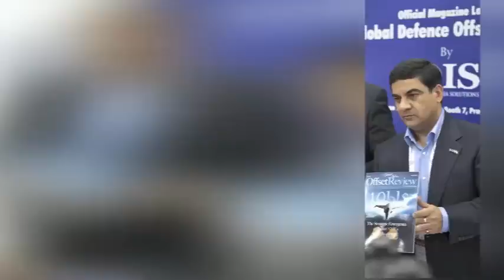Modi is not a Monarch : Sonia Gandhi - Dinamalar May 31st 2016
Modi is not a Monarch : Sonia Gandhi - Dinamalar May 31st 2016 For more videos